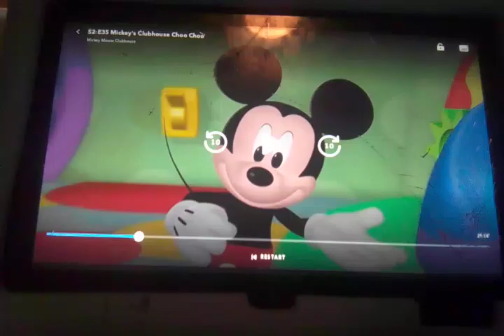the mouseketools in mickey's clubhouse choo choo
a giant button
a ladder
a magnet
an elephant